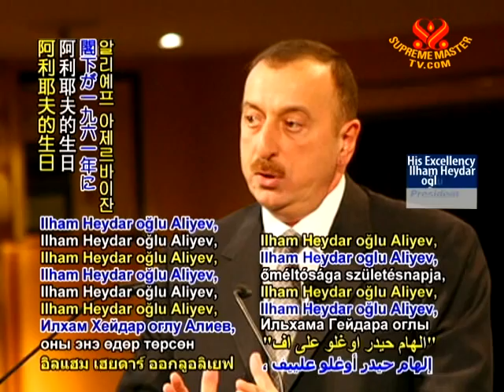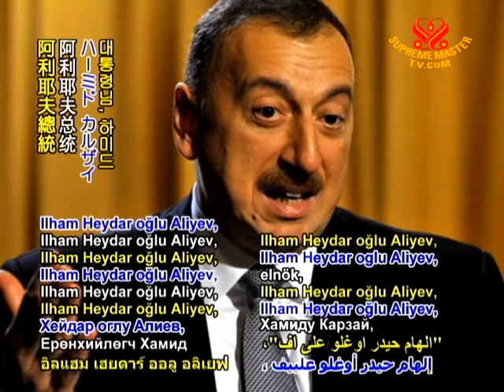TODAY IN HISTORY - Birthdays of Presidents Ilham Aliyev, Hamid Karzai, and Tarja Halonen